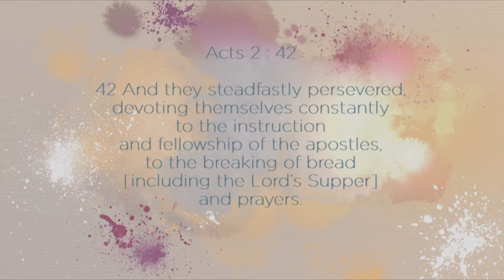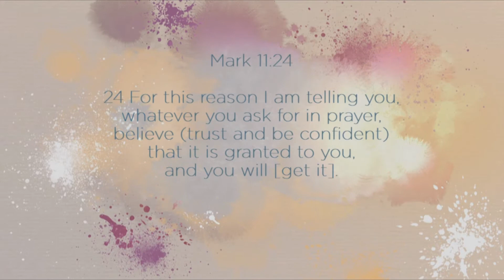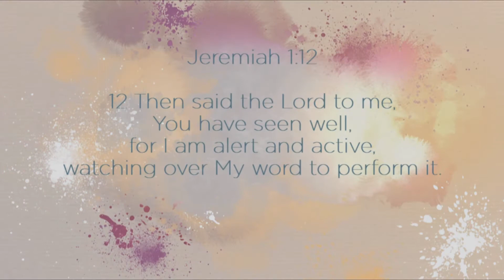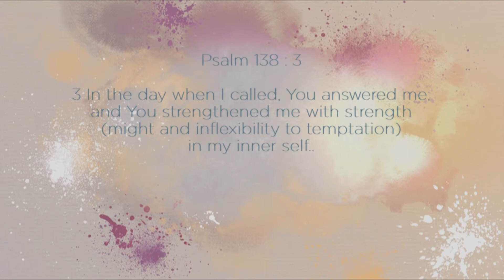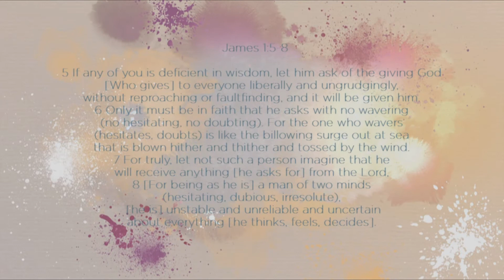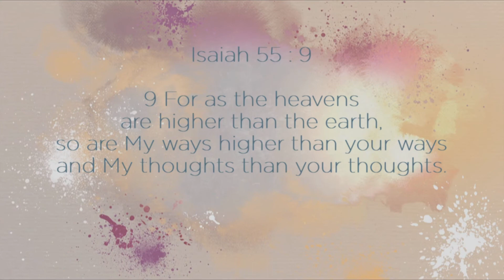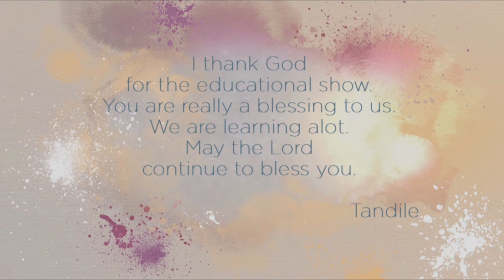Faith Matters - Foundation Principles - Part 21- Ep 95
Faith Matters:

An inspiring program that brings practical, Godly Wisdom straight into the hearts and minds of its viewers through enlightening discussions and dialogue between Dr André & Jenny Roebert Roebert.

Faith Matters airs:
AFRICA: Sunday 10.30AM (cat)
UK: Sunday 10.30AM (bst)
US: Sunday 8.30AM (est)

Faith matters is an extremely inspiring program that brings practical, Godly Wisdom straight into the hearts and minds of its viewers. Very enlightening discussions and dialogue between Dr. Andre and Jenny, will certainly shine a light on subjects of faith that truly matter, enabling us to live a full, abundant life, from a Biblical perspective. A most popular segment of the program is given to answering questions from the viewers concerning matters of their faith walk; which has proven to be both encouraging and informative. The fast moving pace of the discussions keeps you intrigued and engaged, leaving you with a true sense of being enriched in the Word of God, causing you to grow in faith, which matters.

Download the Faith Broadcasting Network App so you can watch any of our programming on your personal device at your own convenience.